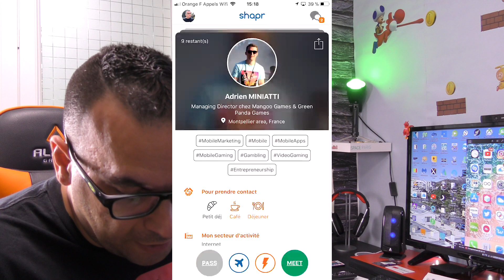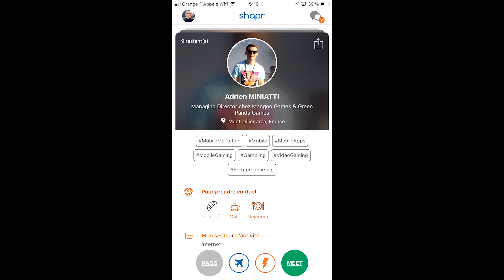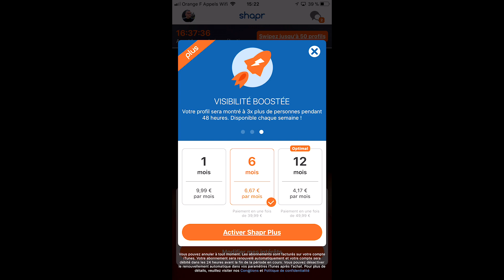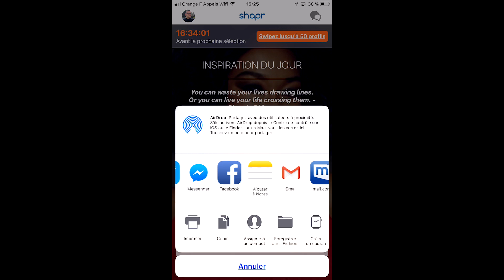Shapr l’app n°1 du Networking Professionnel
Salut les amis dans cette vidéo je vous présente l'application Shapr , cette application vous servira pour sélectionner  les personnes que vous aimeriez rencontrer .
Grace à votre localisation elle pourra vous apporter les meilleurs résultats sur votre recherche .
Bon visionnage ..Merci